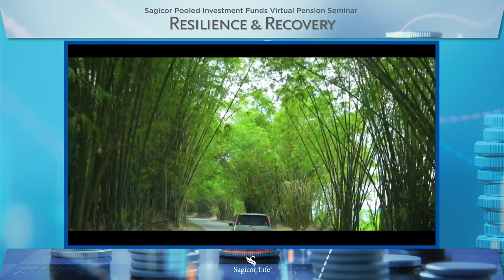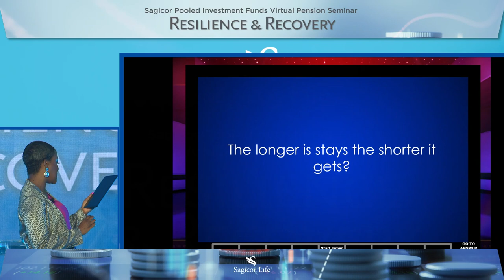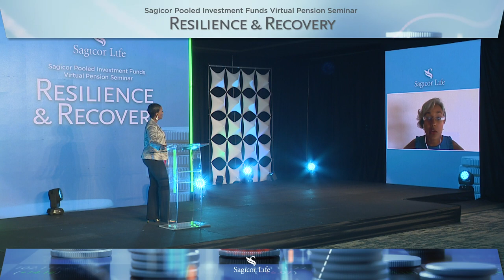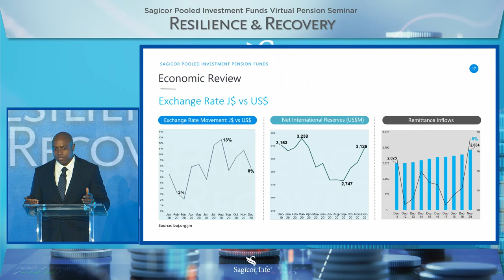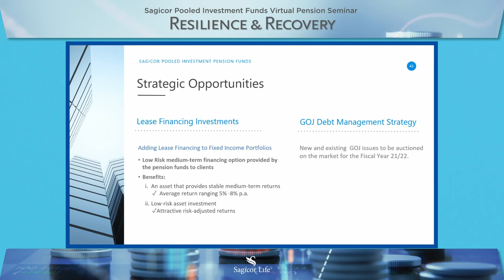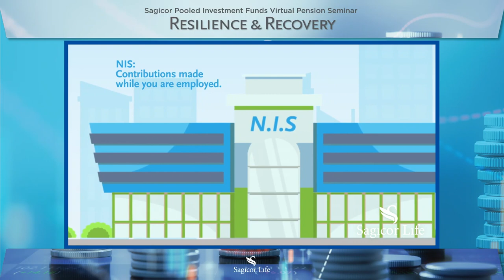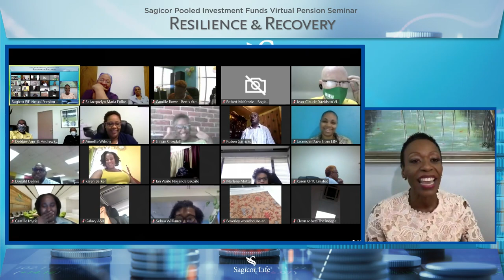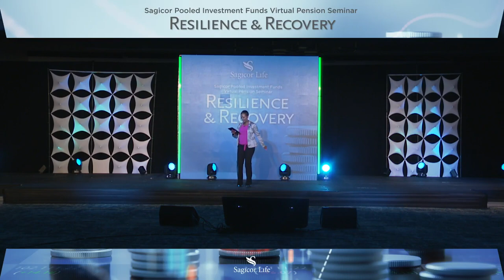Sagicor Pooled Investment Funds Seminar 2021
Annually we seek to push the boundaries in entertaining and educating our clients. This year we hosted our first virtual Pooled Investment Funds Seminar much to the delight of our clients.